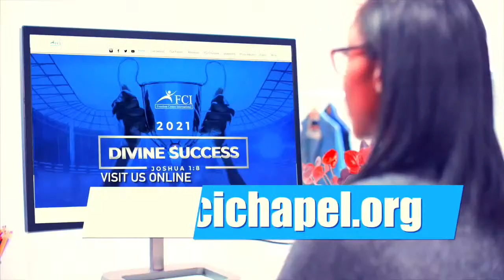Freedom Centre International's Revival Meeting Day 1 with Apostle Stephen Holford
Raising Overcomers and Setting the Captives Free. Overcomers take life to the next level; they are climbers and not campers. They change the environment in which the are placed; they are pace setters; influence rather than being influenced. Everyone is unique. Be an overcomer!

Freedom Centre International